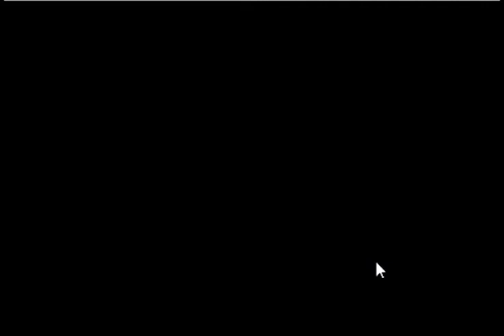Unfinished Godlimations projects (Part 1)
Projects that never went public. Some of these projects began over a decade ago, and it only came to mind now to show some people what was really chilling in the Godlimations hard drive.